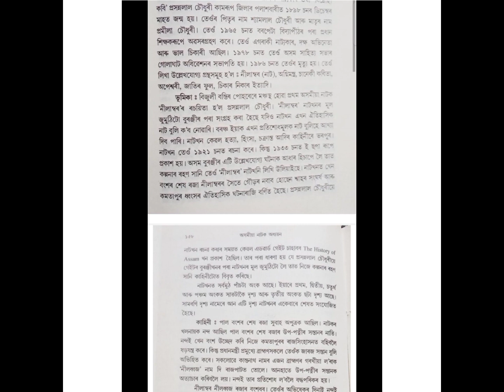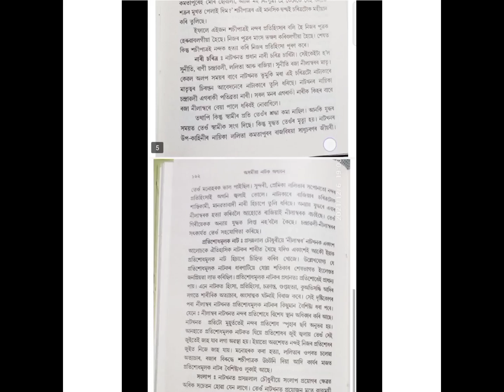BA 5TH SEMESTER ll ASSAMESE MAJOR ll প্ৰসন্নলাল চৌধুৰী নীলাম্বৰ নাটক ll অসমীয়া নাটক আৰু পৰিবেশনশৈলী